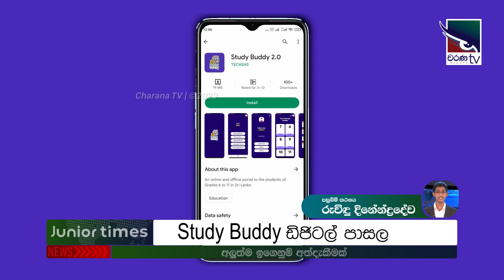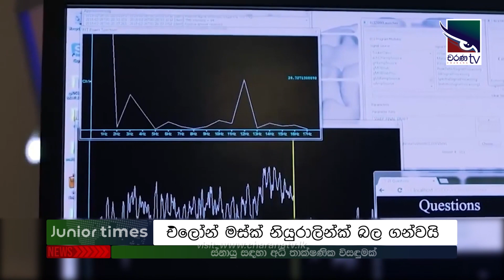Junior Times 2023-08-12 | පාසලෙන් එහා ලෝකය | Weekly News Bulletin